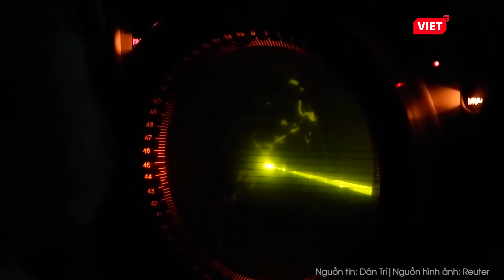“Thú mỏ vịt” Su-34 Nga nã siêu bom lượn vào Ukraine, loạt thiết bị quân sự của Kiev “nổ tung”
Bộ Quốc phòng Nga hôm 19-11 thông báo đã tấn công các binh sĩ và thiết bị quân sự của Ukraine ở khu vực vùng Kursk bằng bom lượn thả từ các máy bay ném bom chiến đấu Su-34.